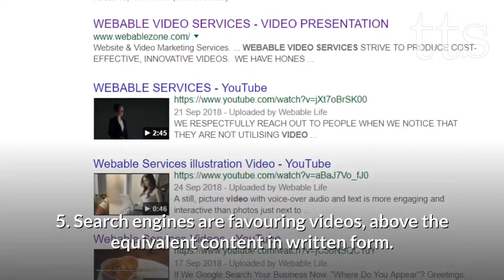Text to speech videos can pitch for you to grow a customer base.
5 reasons why videos can pitch for you to grow a customer base.
1. Videos have been known to go viral spontaneously.
2. Over 70% of all web traffic now comes from video.
3.  Videos are shared twice as often as written or image-based content.
4.  Videos have more interactions.
5. Search engines are favouring videos, above the equivalent content in written form. This means VIDEO is now the primary way people want to learn, shop, & interact online. don't delay a moment longer update your website, Facebook Cover etc.with videos. In appreciation for giving this video the thumbs up on our FB page or YouTube channel.